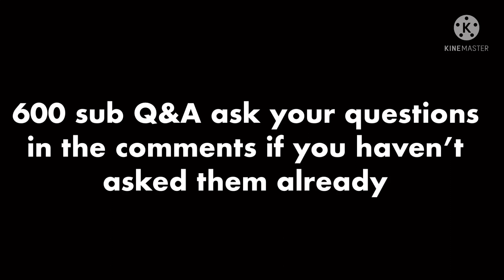Ask your questions for 600 subscribers q&a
we’re at 599 rn